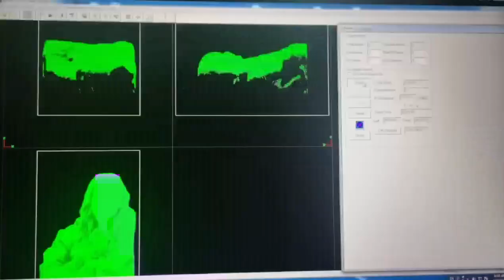3D Inner Laser Crystal Engraving Machine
This is a video about STYLECNC 3D laser crystal engraving machine. 3D laser crystal engraving machine is a type of professional 3D subsurface laser engraver to etch & engrave 2D or 3D patterns or texts inside of the crystal & glass with a green laser of 532nm wavelength. 3D subsurface laser crystal engraver is a high-tech equipment integrating laser technology, mechanical design technology, computer technology, electronic technology, three-dimensional control technology and transmission technology.